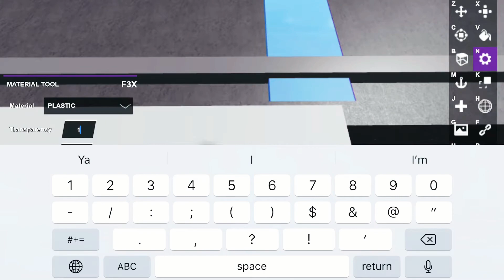Automatic Train Test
My other game called Train shop